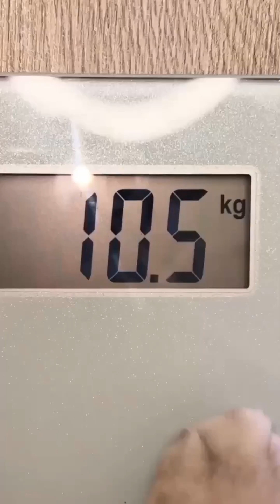🥰 Cute and Funny 😍 Animals Video Compilation | 🐶 Dogs 🐱 Cats and Others 🐵 | Epic Moments and Memes 😜